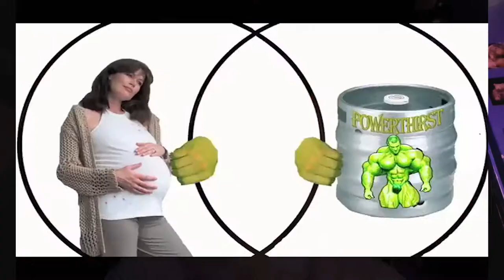The 20 BEST YouTube videos from February 2018